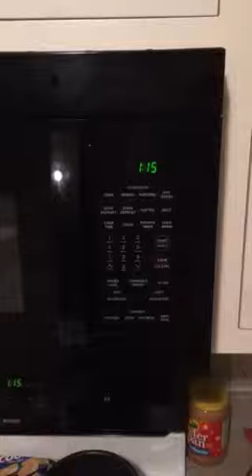Microwave fun with Vintage 80's Robots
Verbot in the microwave.